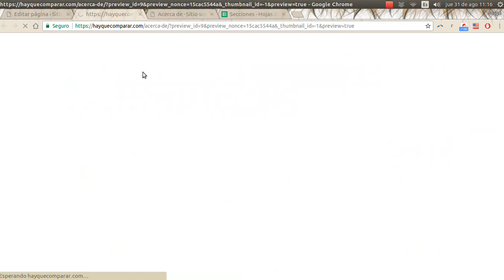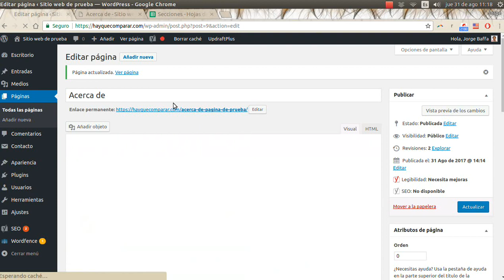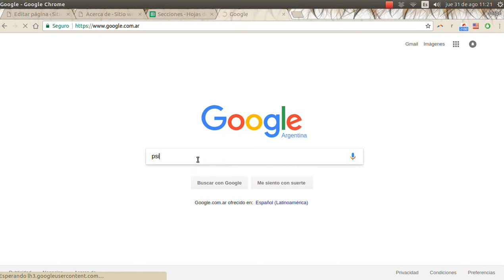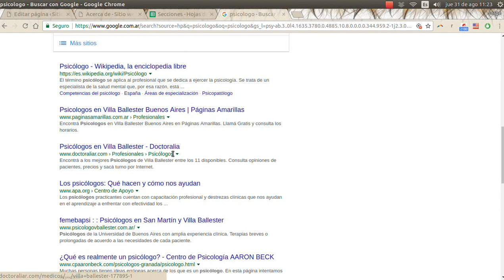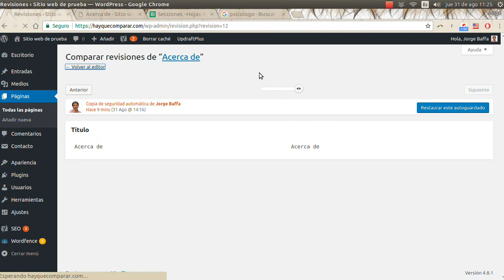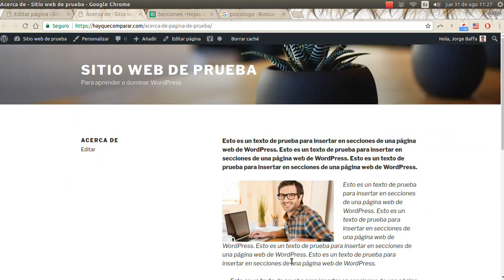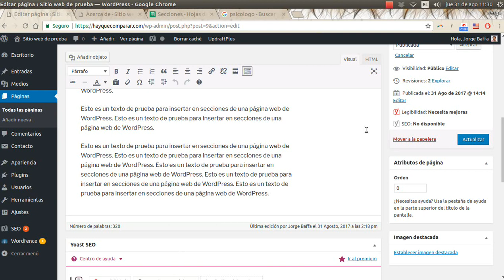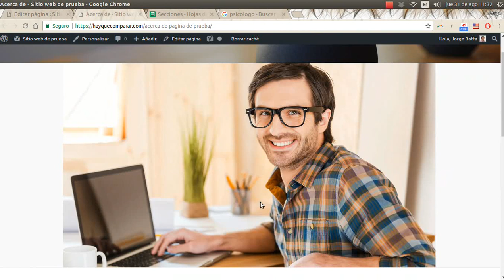WordPress 9b ➜ Crear las Secciones de tu Sitio Web (Editor Clásico)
Ahora vamos a ver cómo crear las secciones de tu sitio web utilizando el editor clásico de WordPress ya que es un poco más práctico cuando solo necesitamos pegar un contenido que tenemos redactado.